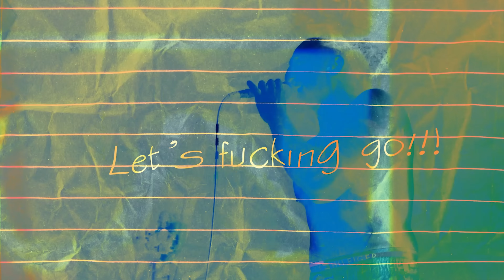MIC RIGHTEOUS X WESTLAKE - RIDINGOUTALONE (MUSIC VIDEO)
RIDING OUT ALONE. Out on all streaming platforms 25/09/22 🚨🚨🚨
PRODUCED BY beatsbyanil X yogeshbeats WRITTEN BY MIC RIGHTEOUS & WESTLAKE. 🎙🎵
SHOT & EDITED BY JAY MORGAN. 🎥

THE OFFICIAL MIC RIGHTEOUS UK TOUR STARTS OCTOBER NEXT WEEKEND AND TICKETS ARE ON SALE NOW 💫🎪🎙🤪🙏🏽🚨😂🔥
🎫 👇🏽TICKETS & DATES 👇🏽🎫
2nd Oct

Follow Mic Righteous on music platforms and social media ❤️
Twitter: Twitter › MicRighteousMIC RIGHTEOUS
Instagram: Instagram › micrig...MIC RIGHTEOUS (@micrighteous) • Instagram photos and videos

Buy the latest mic righteous merchandise as soon as it lands. Hats, hoodies, exclusive shirts, hot sauce & signed albums.